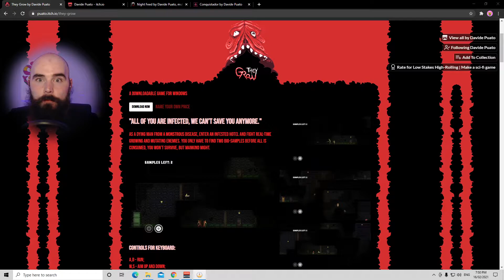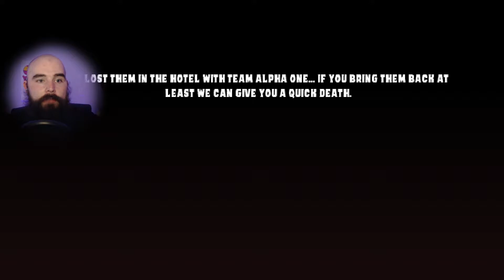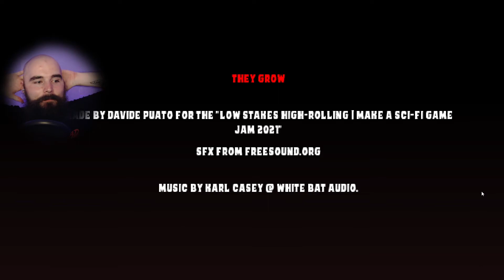YOU WON'T SURVIVE | They Grow by David Puato | Indie sci-fi horror game inspired by ILL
As a dying man from a monstrous disease, enter an infested Hotel and fight real-time growing and mutating enemies. You only have to find two bio-samples before all is consumed, you won't survive, but Mankind might.

A new 2d Indie horror experience from talented developer David Puato.

As always you can find me with @TheNetherNoose EVERYEHERE ON THE INTERNET.

0:00 Intro
3:20 Gameplay
8:42 Outro